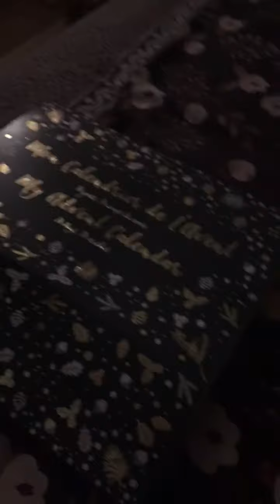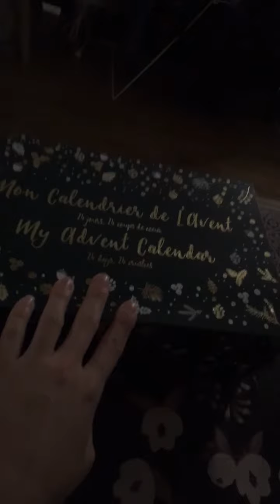Yves Rocher 2019 calendrier de lavant